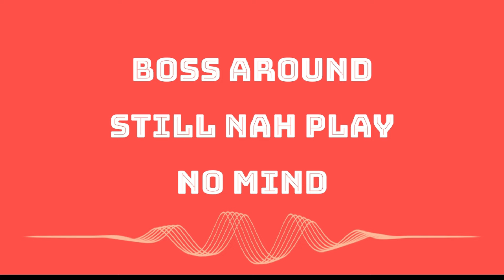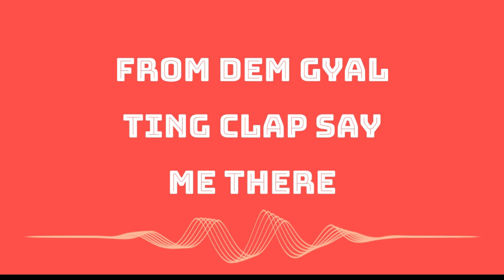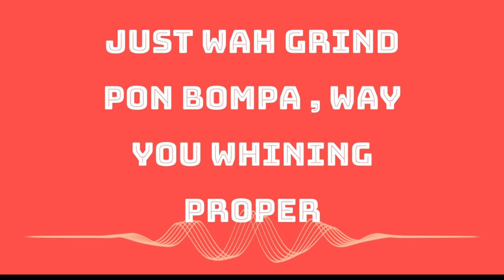Amil - Hypnotize (Lyric Video)